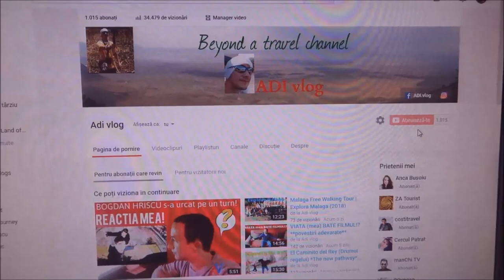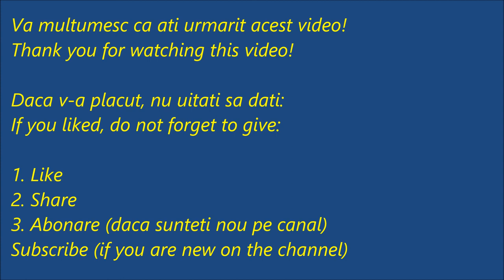Cum sa te imbraci ca sa rezisti la ger! Rezist | Sfaturi utile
A venit iarna! A venit gerul! Ce facem?! In acest vlog am sa-ti arat, cum sa te imbraci ca sa rezisti la ger! Pentru ca, fie iarna cat de grea, nu avem motive ca sa nu ne bucuram de ea!

Edited: Movie Maker

Daca din greseala sau intamplare, ai dat candva Abonare, acum, te rog, fa-mi o favoare, si apasa DEZABONARE!
NU AM NEVOIE DE ABONATI INACTIVI!